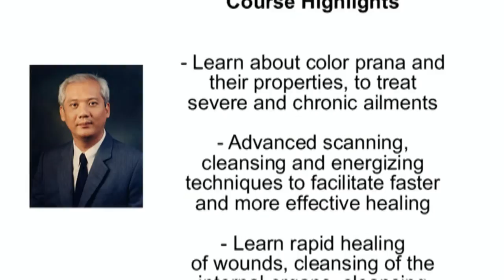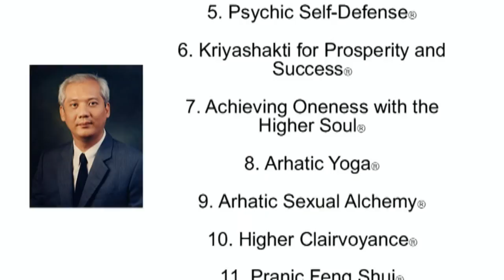What is Advance Pranic Healing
After Basic Pranic Healing® comes the Advanced Pranic Healing® class.
The course gives the student many powerful tools not available elsewhere, such as:

-Utilizing color energies for quicker, more effective healing results.
-Scanning and correcting energy imbalances using focused color combinations of prana
-Learning techniques to heal AIDS, cancer, stroke, and other severe ailments
-Helping accelerate healing and recovery by influencing and reprogramming the consciousness of diseased cells and organs
-Colored prana creates a more focused effect on the energy field and the chakras.

Start becoming a specialist in Pranic Healing:

*Advanced color healing: You’ll learn to use the right proportion, color combinations and degree of hue of colored prana.
*Advanced scanning: You’ll learn to interpret and assess more quickly and effectively the correction of imbalances in the energy field patterns.
*Powerful specialized healing techniques: You’ll learn Rapid Healing of Wounds, Cellular Regeneration, Cleansing of the Internal Organs, Cleansing of the Blood and other techniques to boost the immune system.
*High-level energetic methods of enhancing the body’s innate healing ability: You’ll learn techniques for working on AIDS, cancer, stroke, diabetes, kundalini syndrome (a state in which the aura is over-energized due to meditation or other excessive energy-development practices) and other severe ailments.
*Instructive healing: You’ll learn to help accelerate healing and recovery by influencing and reprogramming the consciousness of diseased cells and organs.

This course will take your healing skills to the next level, enabling you to work with severe ailments and conditions!

To find out the dates and places the course is conducted, go and contact the foundation in your State!